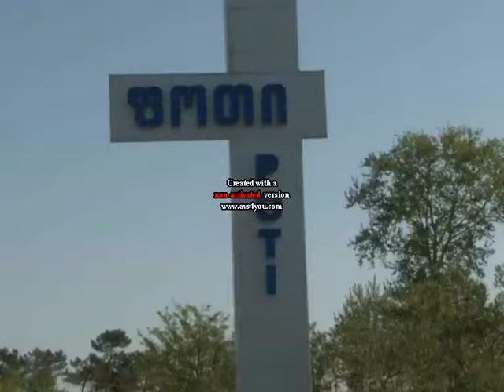haydar aliyev 90 illik yubileyi gurcustan poti